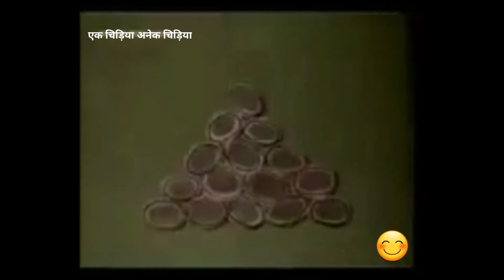Ek Chidiya Anek Chidiya Famous 90's Song | Doordarshan Old Popular Songs | Childhood Memories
Hello Friends,

Laughter is the best medicine for us. it helps to remove stress and makes us feel good.
To make you laugh I upload funny videos that will make you laugh.
So keep watching and smiling.

Hope this video will make you laugh.

Thanks.